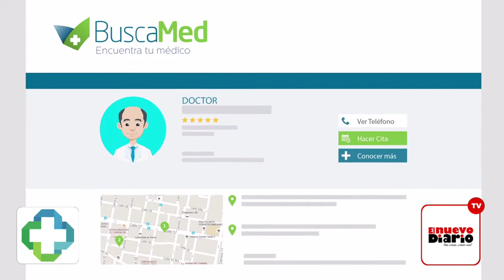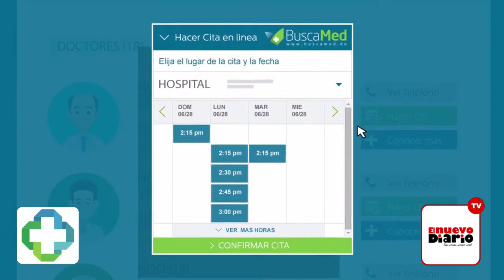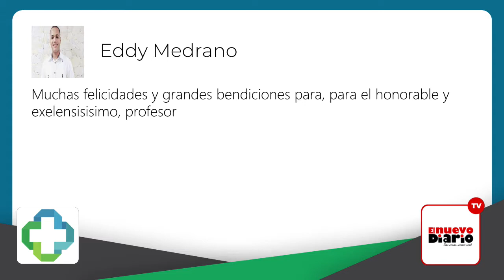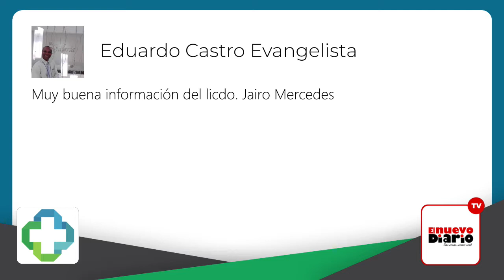"Planes Colegio de Psicólogos 2019-2020" Lic. Jairo Mercedes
Doble entrevista, tratamos los "Planes Colegio de Psicólogos 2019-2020" con el Lic. Jairo Mercedes, presidente del CODOPSI y recibimos de parte de ARS Palic a la Elena Conti donde conversamos sobre lactancia materna.